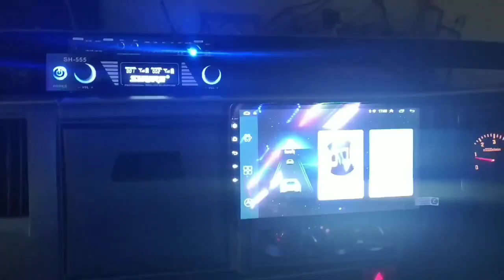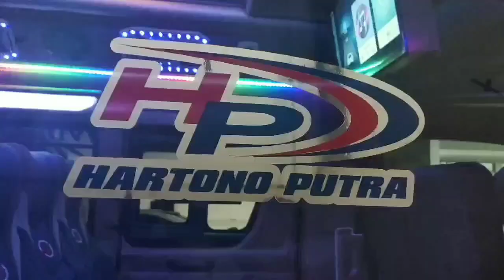elf giga livery terbaru hartono putra